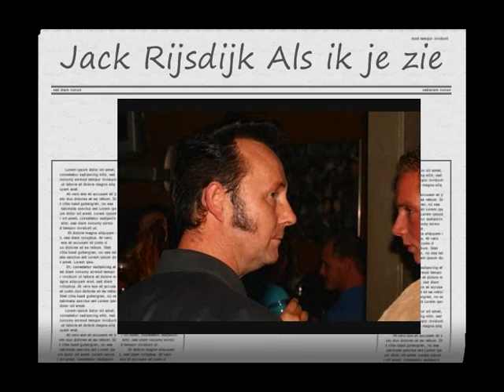jack Rijsdijk - Als ik je zie (only a fool, Dutch cover)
Een lieve vriendin "Jennifer Sikma" heeft voor school deze compilatie gemaakt op mijn nummer: " als ik je zie (breek je mijn hart)". Ik zelf vind hem geweldig!! Bedankt Jennifer.